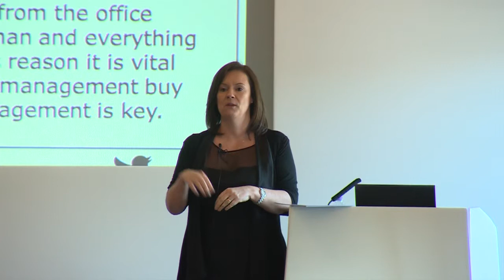A quick win in travel management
Tip #7 from Simon Buckley's 'Ten quick wins to get you started in travel management'. From the Business Travel Show 2016.